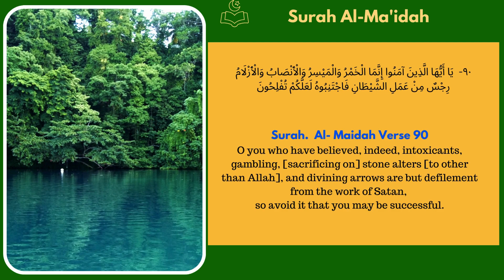05 Surah Al-Maidah [verse 90] | Quran 1-114 Quran English Translation | One Verse A Day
Al-Ma'idah (Arabic: ٱلْمَائدَةْ, Al-Māʾidah; meaning:, which means it is believed to have been revealed in Medina, instead of Mecca. The chapter's topics include animals which are forbidden, and Jesus' and Moses' missions. Verse 90 prohibits "the intoxicant" (alcohol). Verse 8 contains the passage: "Do not let the hatred of a people lead you to injustice".[1] Al-Tabligh Verse 67 is relevant to the Farewell Pilgrimage and Ghadir Khumm.[Quran 5:67] A folio from an 8th century Qur'anic codex, the text after the first red-ink inscription is of the beginning of Surah Al-Mā'idah Verses 5:32-33 have been quoted to denounce killing, by using an abbreviated form such as, "If anyone kills a person, it would be as if he killed the whole people: and if anyone saved a life, it would be as if he saved the life of the whole people". The same formulation appears in the Mishnah in Sanhedrin.[2] However, a columnist for Mosaic presents evidence suggesting that this coincidence is part of the Quran's critique of Judaism, and early Muslims were aware of this context.[3] Summary A trial in the Ottoman Empire, 1879, when religious law applied under the Mecelle 1 Covenants are to be fulfilled 2 Lawful meats 3 Heathen pilgrims not to be molested 4 Islam completed—last revelation of the Quran , Certain kinds of food, gaming, and lotteries forbidden 5 Muslims permitted to eat the food of Jews and Christians, and to marry their women 6 The law of purifications 7-8 Believers reminded of the covenant of Aqabah, Muslims should bear true testimony and not let the hatred of a people prevent them from being just 9-11 Muslims should forget old quarrels with brethren 12 God’s favour to Muslims 13-15 Disobedience of Jews and Christians exposed 16-18 Jews and Christians are exhorted to accept Islam 19-20 The divinity of Christ denied 21 Jews and Christians not the children of God 22 Muhammad sent as a warner 23-29 Israel’s rebellion at Kadesh Barnea 30-34 The story of Cain and Abel 35-36 The sin of homicide 37-38 The punishment of theft accompanied by apostasy 39 The faithful exhorted to fight for religion 40-41 The punishment of infidels 42-44 The penalty of theft 45-55 Muhammad to judge the Jews and Christians by the law, gospel, and the Quran 56 Muslims forbidden to fraternise with Jews and Christians 57-58 Hypocrites threatened 59-61 Believers warned and instructed. The fate of the People of the Book[4] 62-63 Muslims not to associate with infidels 64-65 The Jews exhorted and warned 66-69 The hypocrisy and unbelief of the Jews rebuked 70 Promises to believing Jews and Christians 71 Muhammad required to preach 72 He attests to Jewish and Christian Scriptures 73 Believing Jews, Sabians, and Christians to be saved 74-75 The Jews rejected and killed the prophets of God 76-81 The doctrines of the Trinity and Christ’s Sonship rejected 82-84 Disobedient Jews cursed by their prophets 85-88 Jewish hatred and Christian friendship compared 89-90 Muslims to use lawful food etc 91 Expiation for perjury 92-94 Wine and lots forbidden 95-97 Law concerning hunting and gaming during pilgrimage 98-100 Pilgrimage and its rites enjoined 101-102 The Prophet not to be pestered with questions 102-104 Heathen Arab customs denounced 105-107 Wills to be attested by witnesses 108 The prophets ignorant of the characters of their followers 109-110 Jesus—his miracles—God’s favour to him 111 The apostles of Jesus were Muslims 112-114 A table provided by Jesus for the apostles 115-118 Jesus did not teach his followers to worship him and his mother 119 The reward of the true believer 120 God is sovereign [5]

05 Surah Al-Maidah [verse 90] | Quran 1-114 Quran English Translation | One Verse A Day

Today we are reading Al-Ma'idah Verse 90